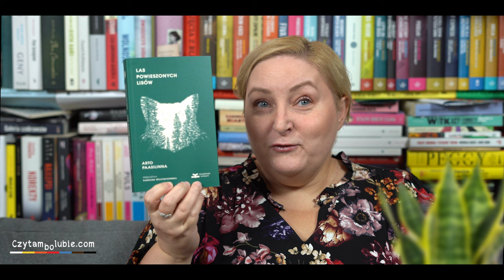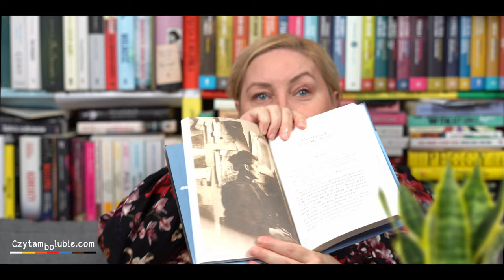Obgadanki - najciekawsze, najlepsze, najbardziej urocze książki ostatnich tygodni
Dzisiaj opowiadam o:

Las powieszonych lisów - Arto Paasillinna
Kwietniowa czarownica - Majgul Axelsson
Krótkie pożegnanie - Mariusz Czubaj
Średniowiecze w liczbach - Kamil Janicki
Boznańska. Non finito - Angelika Kuźniak
Demon Copperhead - Barbara Kingsolver